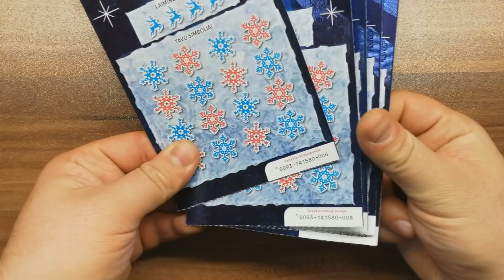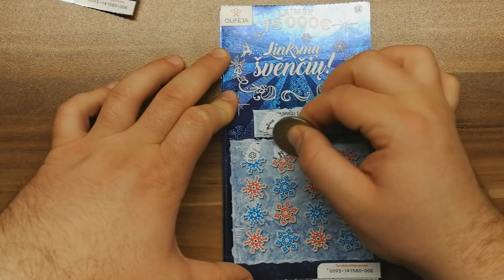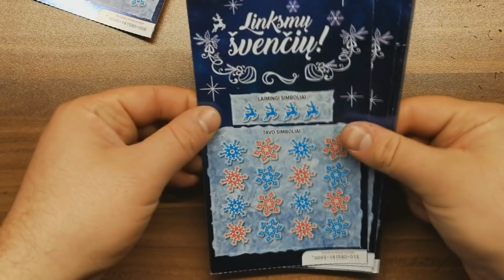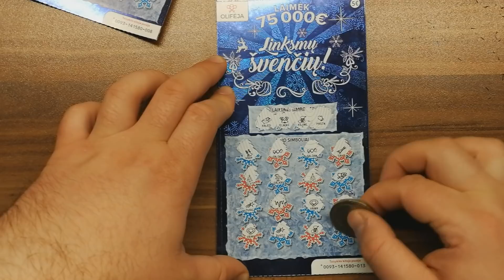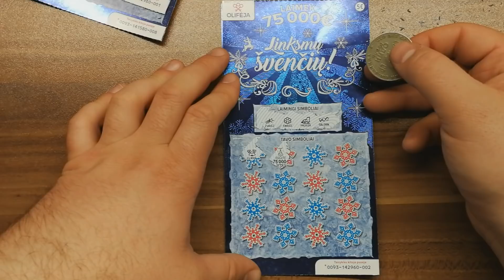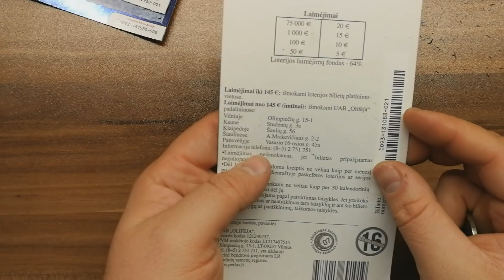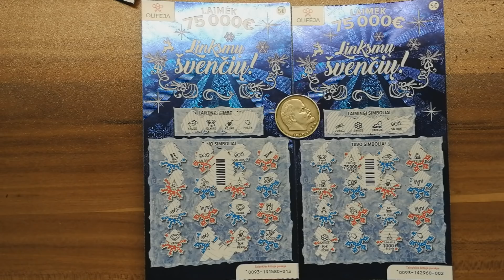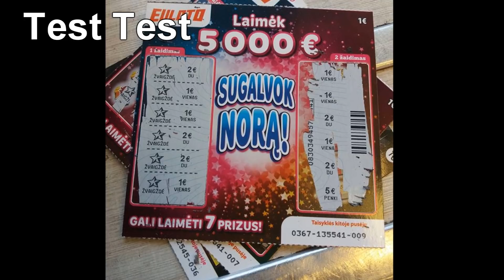Can We WIN It? Ep. 201 - LINKSMŲ ŠVENČIŲ !